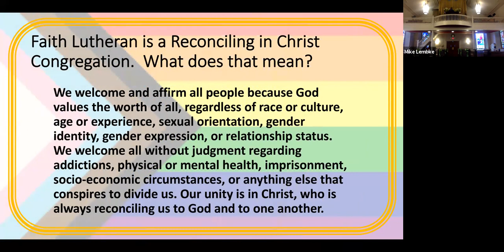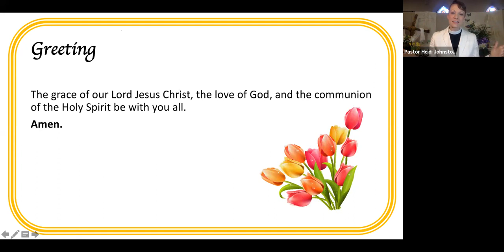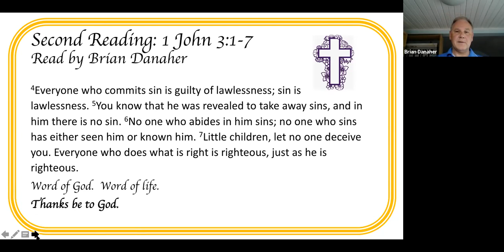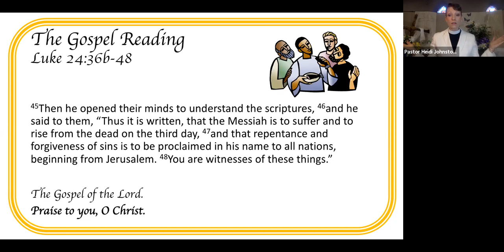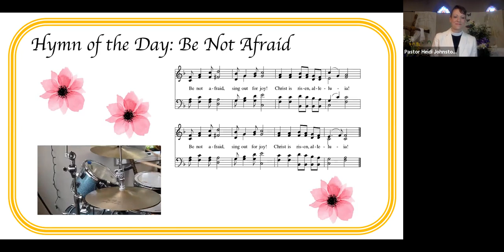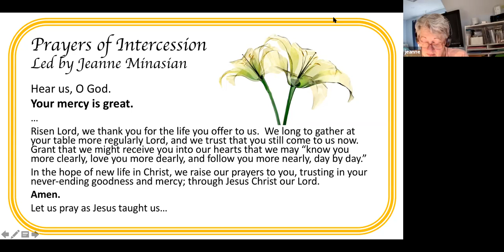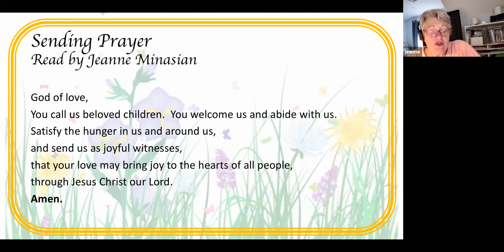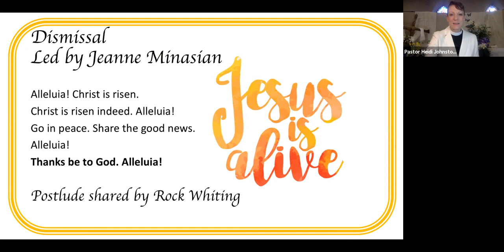Faith Lutheran Quincy 3rd Sunday of Easter Worship - 4.18.21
Musicians - Rock Whiting (organist), Mike Lembke (guitar and vocals)
Prayer of the Day - David Krey
Reader - Brian Danaher
Prayer leader - Jeanne Minasian
Preacher - The Rev. Heidi Johnston